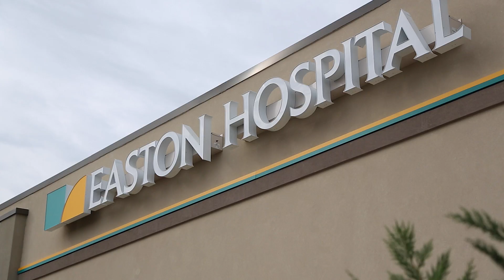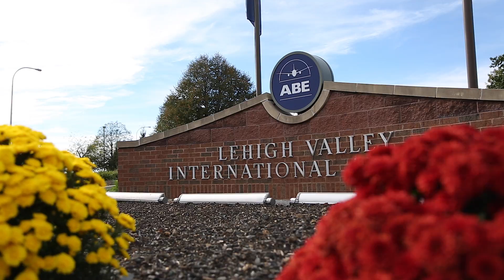Why Lehigh Valley? Ideal for Bio / Life Science Research & Manufacturing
The Lehigh Valley is an innovation hub with all the necessary elements for a company in the life, biological, and biomedical science fields to be successful. In fact, when the Atlanta-based Garner Economics conducted an analysis of the Lehigh Valley, it identified life science research and manufacturing as one of the region's four targeted industries.

Located 60 minutes north of Philadelphia and 90 minutes west of New York City, Lehigh Valley is the 69th largest metropolitan region in the United States, with a $35.4 billion GDP that is larger than that of 94 nations.

Lehigh Valley is a two-county region in eastern Pennsylvania consisting of 62 distinct municipalities and three cities: Allentown, Bethlehem, and Easton. Lehigh Valley has been recognized by Site Selection magazine as the best performing region of its size for economic development in the Northeastern United States.